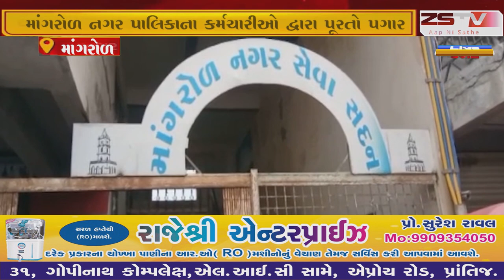માંગરોળ નગર પાલિકાના કર્મચારીઓ દ્વારા પૂરતો પગાર ન મલેતો આત્મવિલોપન ની આપી ચીમકી